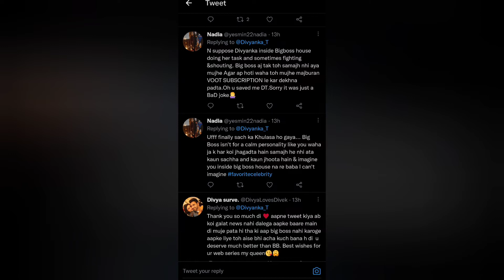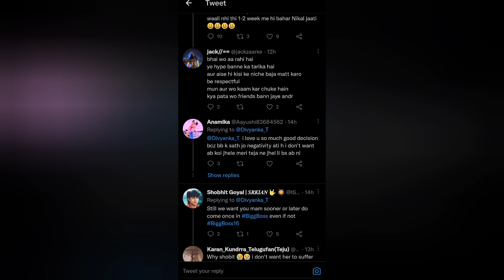Divyanka Tripathi gave clarification about her entry in Biggboss season 16